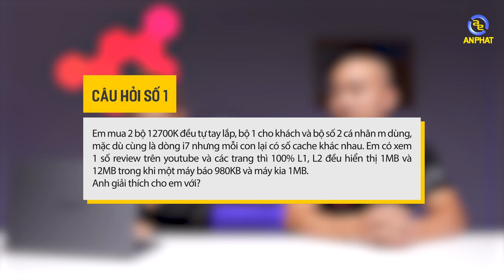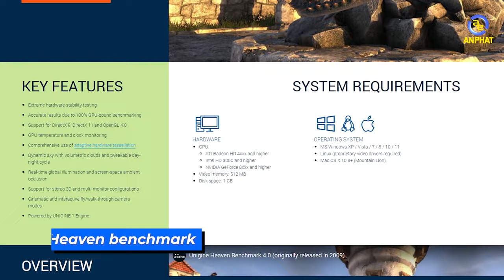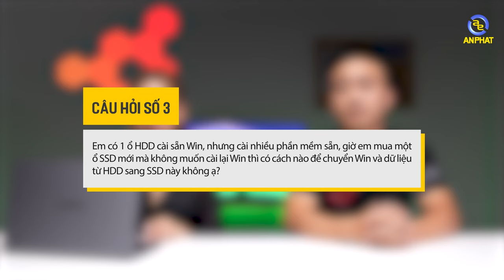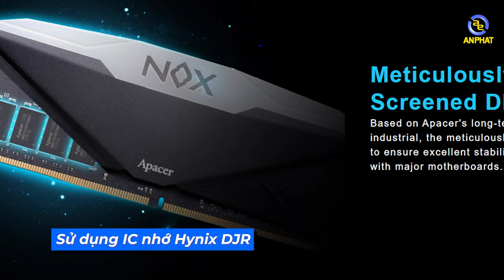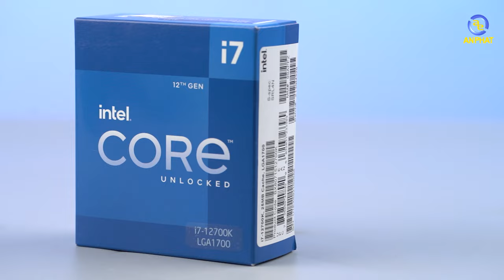Hỏi đáp cùng AP #11 - Làm thế nào để biết máy có thể ép xung | An Phát Computer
✩ Showroom 1: 49 Thái Hà - Đống Đa - Hà Nội
✩ Showroom 2: 151 Lê Thanh Nghị - Hai Bà Trưng - Hà Nội
✩ Showroom 3: 63 Trần Thái Tông - Phường Dịch Vọng - Cầu Giấy - Hà Nội
★ Showroom 4: 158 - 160 Lý Thường Kiệt - Quận 10 - TPHCM
★ Showroom 5: 84T/14 Trần Đình Xu - P. Cô Giang - Q. 1 - TPHCM
★ Showroom 6:330-332 Võ Văn Tần, Phường 5, Q.3, TPHCM
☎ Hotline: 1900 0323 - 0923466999